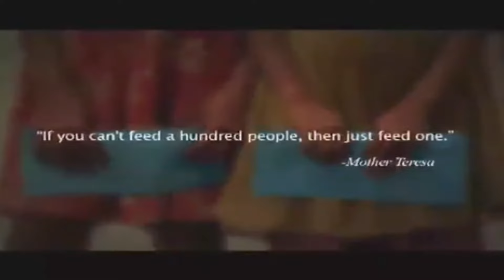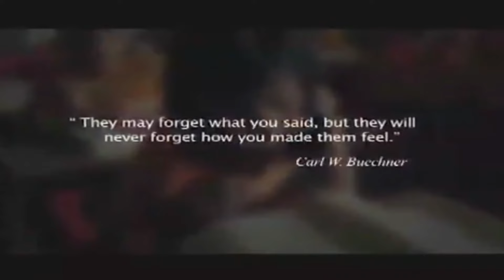Shironamhin | Chithi Official | Music Video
Chithi is the official campaign song for “Walk the World” from UNDP released in the self-titled album Shironamhin by Shironamhin.

শিরোনামঃ চিঠি
ব্যান্ডঃ শিরোনামহীন
কথাঃ জিয়াউর রহমান
সুরঃ শাফিন/ জিয়া
প্রকাশকালঃ ২০১০

চিঠি পৌঁছে যাবে শহর জোড়া
চিঠি পৌঁছে যাবে সবুজ গ্রামে,
চিঠি পৌঁছে যাবে পৃথিবীর প্রান্তে
চিঠি পৌঁছে যাবে রঙ্গিন খামে।
চিঠি পৌঁছে যাবে মিছিলে মিছিলে,
আসছে খবর, হবে ক্ষিধের অবসান।
রুদ্ধ দারিদ্রের চির ঠিকানায়,
চলে যাক চিঠি সবুজ ভরসায়।
চিঠি পৌঁছে যাবে ...
একটা চিঠি যার বিবরণ, ছিল লক্ষ শিশুর ইতিহাস,
শিশুর দুচোখে কান্নায়, লেখা ছিল ক্ষিধে মুক্তির বসবাস।
একটা রঙ্গিন খামে ঠিকানা ছিল, কোনো এক সবুজ গান
শিক্ষার সংলাপে দূর হয়ে যাবে, দারিদ্রের অভিধান।
চিঠি পৌঁছে যাবে, ক্ষিধের ঠিকানায়
চিঠি পৌঁছে যাবে, অপার আশায়।
চিঠি পৌঁছে যাবে, মনের প্রান্তে
চিঠি পৌঁছে যাবে, ভালবাসায়

Song Title: Chithi
Band: Shironamhin
Lyrics & Tune: Ziaur Rahman Zia

A message will reach the entire city
A message will reach the green village
A message will reach the edge of the globe
A message will be delivered inside a colourful envelop
A message will reach the processions
With a breaking news of concluding hunger
Let the message be delivered to the
Eternal address of closed poverty with green reliance
A message will reach …

Millions of children were described in a message
Getting rid of hunger, was written in the tears of a child
Some green song was the address on a colourful envelop
The dictionary of poverty will be erased by delivering the dialogues of education
Known address of blind poverty with green reliance.
"Shironamhin" is the self-titled, fifth studio album by the hallucinatory rock band, Shironamhin; established their proud legacy as one of the pioneer of the psychedelic rock genre in the Bangladesh music industry. It was released on 19 July, 2013.
The lineup of Shironamhin:

Ziaur Rahman: Bass, Sarod, Violin
Tanzir Tuhin: Vocal
Kazi Ahmad Shafin: Drums, Sarod
Diat Khan: Guitar
Rashel Kabir: Keyboard

Instruments played by the band in various tracks:

Choir/Backvoice/Harmonize: Shafin, Diat, Zia
Acoustic Guitar: Shafin ("Chithi"), Zia ("Brishtikabbyo", "Abar Hashikmukh", "Atotayi")
Synth Strings/Wind (Partial): Shafin ("Pori", "Michil", "Shonshon Jodio Kashbon")
Violin: Zia ("Kichu Kotha", "Abar Hashimukh", "Brishtikabbyo", "Ahoto Kichu Golpo")
Cello: Zia ("Kichu Kotha", "Abar Hashimukh")
Bodhran: Shafin ("Pori")
Darbuka: Shafin ("Pori")
Kalimba: Zia ("Brishtikabyo")
Rainmaker: Zia ("Abar Hashimukh", "Brishtikabbyo")
Sarod: Zia ("Abar Hashimukh", "Brishtikabbyo"), Shafin ("Pori")
Mandira: Shafin ("Pori")
Recorder Flute: Shafin ("Shonshon Jodio Kashbon")

Instruments played by guest musicians for this album:

Moumon: Guitar Solo ("Chithi")
Rajib: Keyboards ("Chithi")

This song is legally and officially owned by Shironamhin.